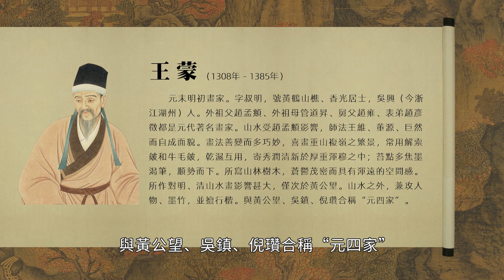元 王蒙 關山簫寺圖軸 北京故宮博物院｜Temple in the mountains (Yuan Dynasty, Wang Meng) - 高清國畫鑒賞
元 王蒙 關山簫寺圖軸  絹本設色 161.7cm×56cm 北京故宮博物院藏

00:08 元 王蒙 關山簫寺圖軸簡要解說
02:02 元 王蒙 關山簫寺圖軸完整展示

王蒙（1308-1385），元末明初畫家。字叔明，號黃鶴山樵、香光居士，吳興（今浙江湖州）人。外祖父趙孟頫、外祖母管道昇、舅父趙雍、表弟趙彥徵都是元代著名畫家。山水受趙孟頫影響，師法王維、董源、巨然而自成面貌。畫法善變而多巧妙，喜畫重山複嶺之繁景，常用解索皴和牛毛皴，乾濕互用，寄秀潤清新於厚重渾穆之中；苔點多焦墨渴筆，順勢而下。所寫山林樹木，蒼鬱茂密而具有渾遠的空間感。所作對明、清山水畫影響甚大，僅次於黃公望。山水之外，兼攻人物、墨竹，並擅行楷。與黃公望、吳鎮、倪瓚合稱“元四家”。存世作品有《青卞隱居圖》《葛稚川移居圖》《夏山高隱圖》《丹山瀛海圖》《太白山圖》等。

此圖延續了王蒙寫景稠密的特色，布局重山複水，但層次有序，樹木穿插其中，以紅葉點綴，畫面活潑自然。寺廟掩映在山腰林木中，紅墻黑瓦，大氣輝煌。技法上，畫家以解索皴和渴墨苔點，景雖密但不顯繁雜，表現出林巒鬱茂蒼茫的氣氛。近景處山石紋理刻畫精細，給人一種如在眼前的觸摸感。